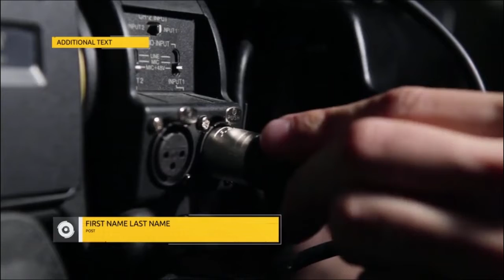مشاريع افتر افكت مجانية - تحميل قالب تايبو جرافي لعرض النصوص عن طريق خطوط متحركة مع فيديوهات 2018